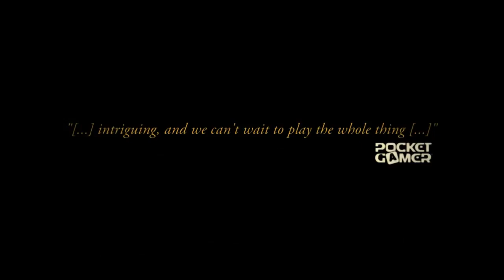The Lion's Song - Nintendo Switch Launch Trailer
The narrative adventure game is available now on Nintendo Switch.

Follow GameTrailers for more!